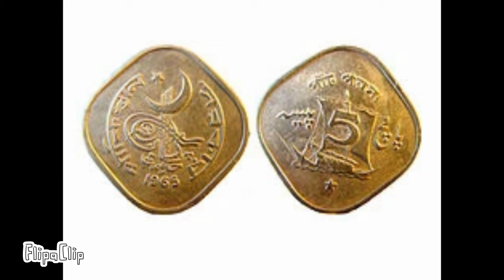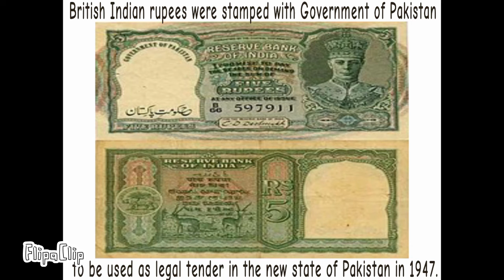Historically Pak new and old currency | Urdu written Qomi Tarana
old Pak currency coins and paper notes with Qomi Tarana Urdu written